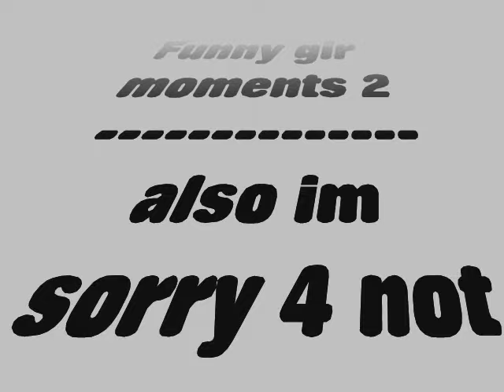Funny Gir Moments 2